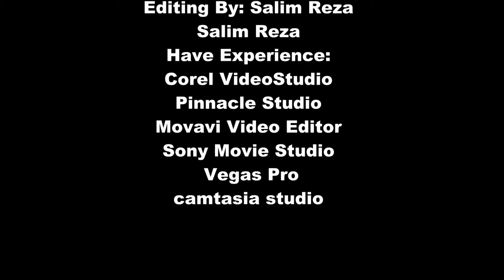Traveling Sylhet Bangladesh || Natural Beauty Of Bangladesh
Hello guys, My name is salim and my biggest passion is obviously traveling. Today we discus about sylhet. Where is Sylhet Bangladesh? Sylhet is about 250 kilometers northeast of the capital Dhaka and the most northeastern division in Bangladesh. It is almost completely surrounded by India with border crossings in the north, east and south. Sylhet is a city in eastern Bangladesh, on the Surma River. It’s known for its Sufi shrines, like the ornate tomb and mosque of 14th-century saint Hazrat Shah Jalal, now a major pilgrimage site near Dargah Gate. The tiny Museum of Rajas contains belongings of the local folk poet Hasan Raja.